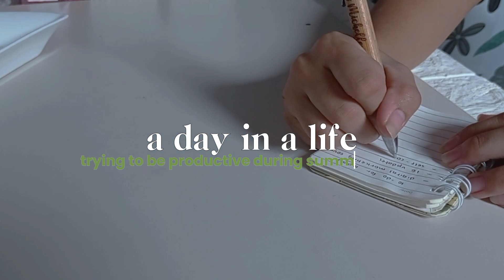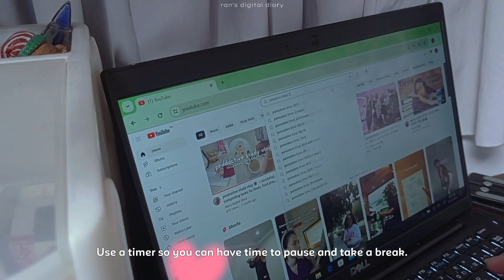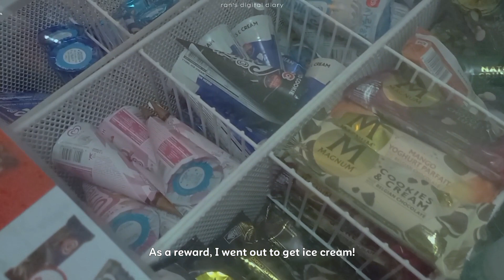vlog — study tips I wish I knew earlier, a productive day in summer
ran here, it's ran's digital diary.

🌷 pls watch in 1080P HD 🌷

Come spend a day in my life where I showed how a not so typical day in my life goes. I tried so hard to be produced here, so hard 😭. I also listed study tips for the lazy people here like me (sometimes). These are the college study tips that I wish someone told me sooner. Well if you're curious, here you go :

0:15 intro
0:25 1st tip
0:38 explanation
0:50 benefits
1:03 2nd tip
1:10 explanation
1:17 benefits
1:28 3rd tip
1:34 explanation
1:57 benefits
2:04 4th tip
2:10 explanation
2:18 benefits
2:45 5th tip
2:49 explanation
3:03 benefits
3:17 6th tip
3:23 explanation
3:44 lunch time
4:22 7th tip
4:26 explanation
4:41 benefits
4:50 note taking
5:15 8th tip
5:19 explanation
5:41 note taking
6:01 9th tip
6:07 explanation
6:26 break
6:58 10th tip
7:03 explanation
7:21 11th tip
7:28 explanation
7:40 end

tägss :  a day in a life of a college student, summer break vlog, chill study vlog, a day in a life, a day in my life, slice of life

²⁰²⁴